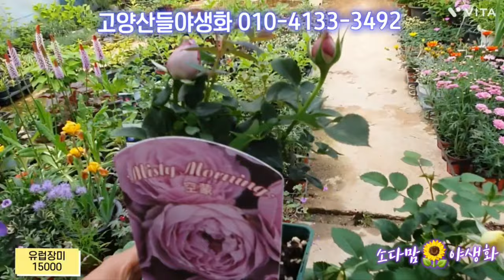고양산들야생화 보기힘든 특별한야생화 꽃과 각종마삭 유럽장미 다양한수국들 판매합니다 고양산들야생화 주문전화010-4133-3492